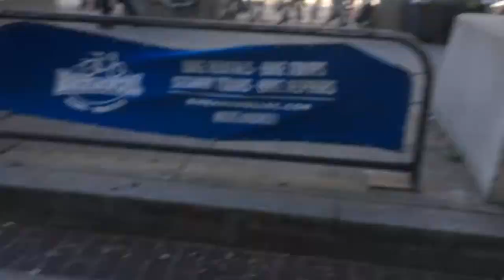mission trip day one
featuring megan